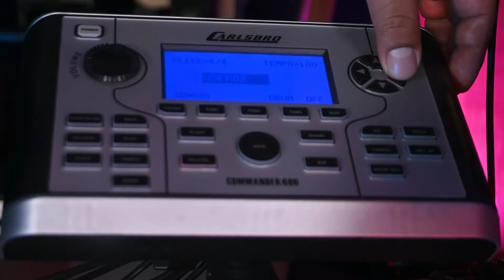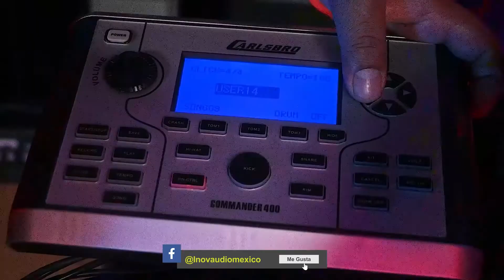CS-D400 de Carlsbro: Review y demo de la batería digital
Nuestro especialista Omar Romero nos trae esta review de la CSD400 de Carlsbro, adéntrate en sus funciones y características de esta batería electrónica y sácale el mayor provecho.